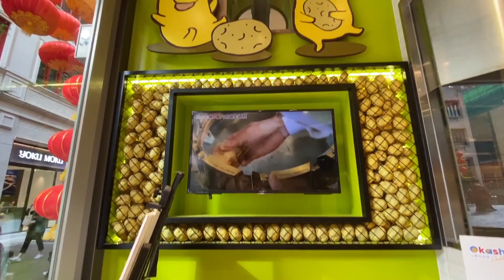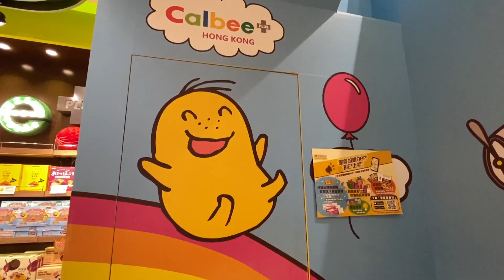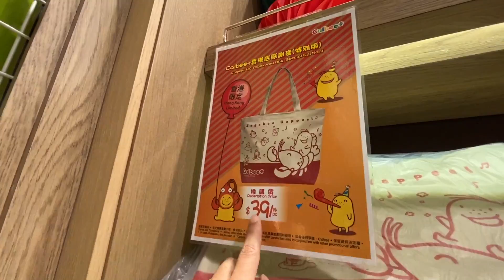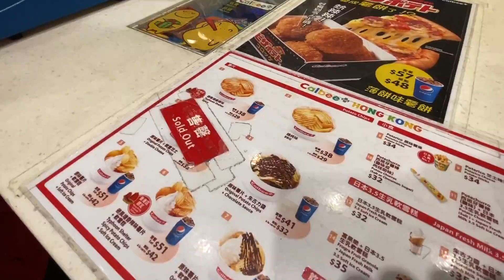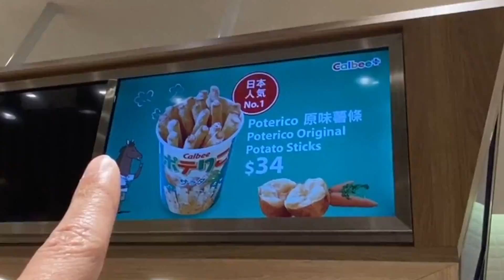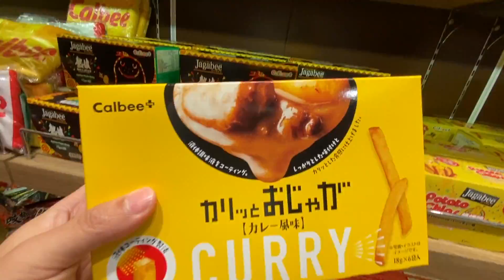[Vlog] 一次過買$500薯片💸💸💸 現場即食鮮炸薯條，係正喎！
GCHANNEL 2020 重大宣布！「我們正式招募會員喇！」